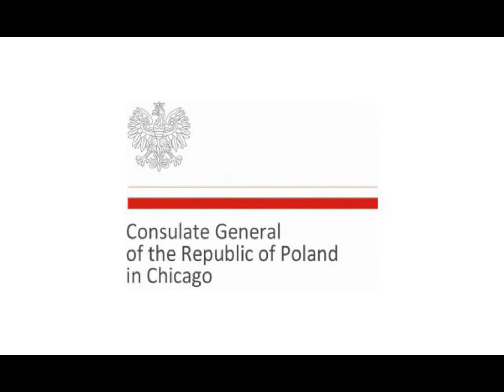25 lat Polski w NATO 1999-2024. Jan Karski Polish School & TOPR Chicago. & Bohaterski Miś Wojtek.